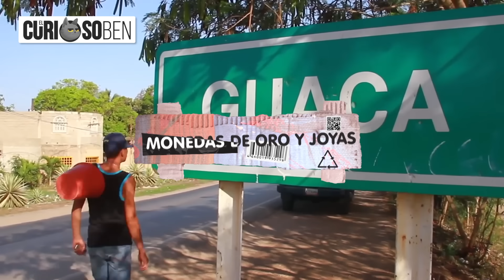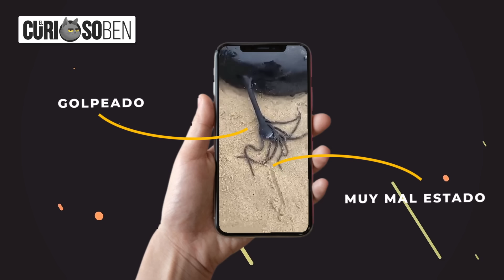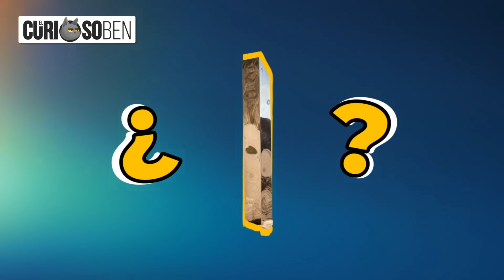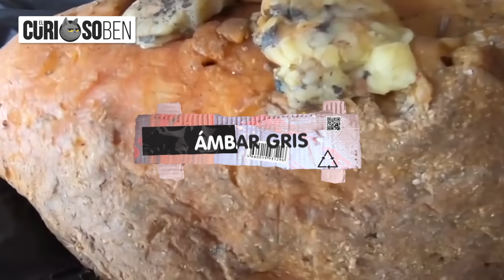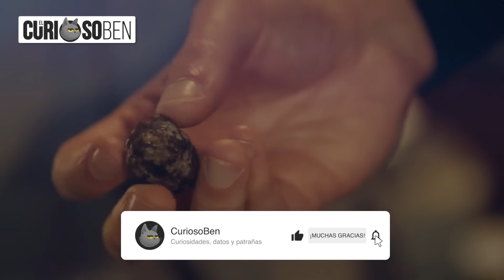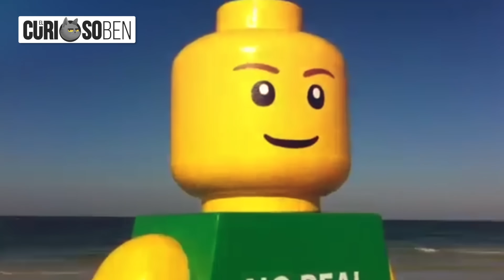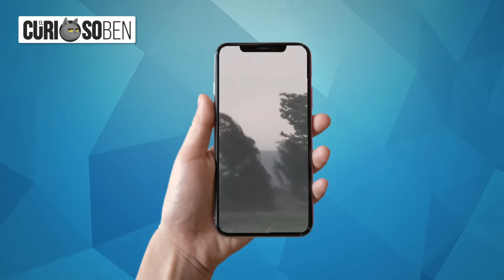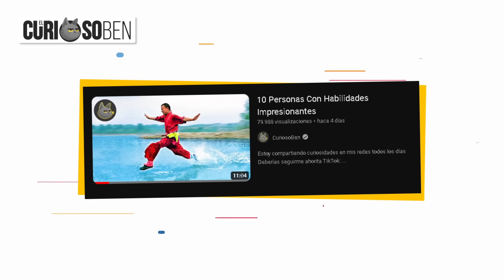10 Cosas Extrañas Encontradas En Playas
Estoy compartiendo curiosidades en mis redes todos los días 😍 Deberías seguirme ahorita 👇🏻

00:00 ¡Pienpenidos!
00:50 Monedas de oro y joyas
01:47 Cartas de amor
02:43 Pez extraño
03:36 Monolito
04:39 Muñecas
05:34 Ámbar gris
06:25 Cráneo gigante
07:18 Tuberías gigantes
08:22 Figura gigante de lego
09:29 Árboles gigantes
10:12 ¡TENGO HAMBRE!